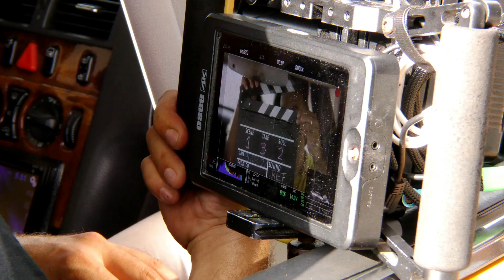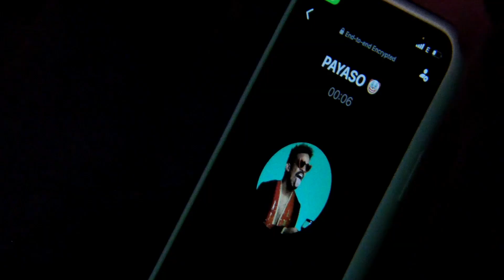La Cassandra - La Respuesta (Behind The Scenes)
BTS Filmed By David Lemuel